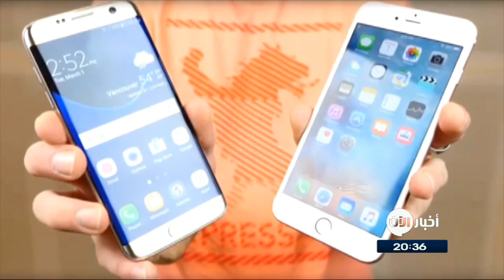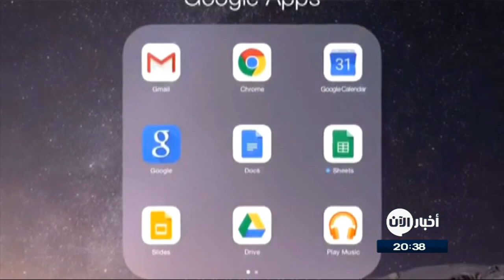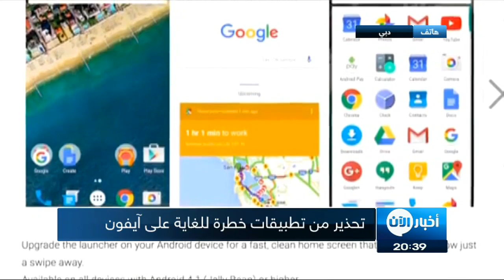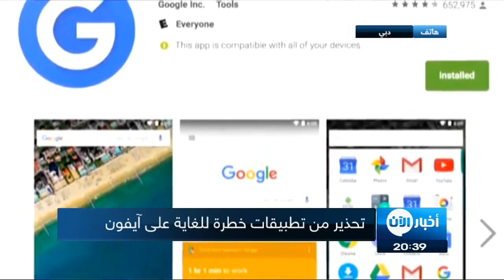تطبيقات خطرة للغاية